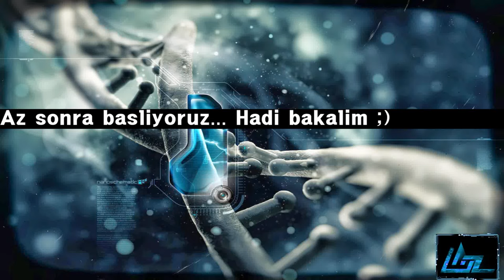Ben siber guvenlik'ci olacam :) ama nasil?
Siber guvenlik, bilgi guvenligi vs konularini kariyer olarak secmek isteyen arkadaslarin, twitch yayinlarinda sordugu sorulara verdigim cevaplari derledigim bir video hazirladim.

adresinden ulasabilirsiniz.